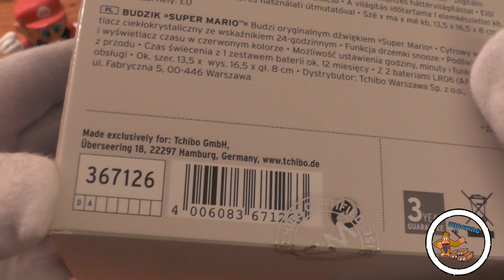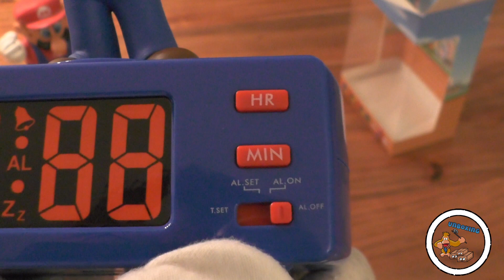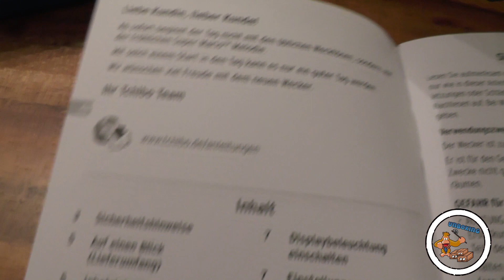Super Mario Alarm Clock von Tchibo Unboxing Lite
"Oh nein! Der Wecker klingelt... wir müssen aufstehen!"
Wer kennt es nicht? Es wird Zeit, an dem nervigen Piepen etwas zu ändern. Wie wäre es, wenn wir von der peppigen Super Mario Melodie geweckt werden? Besser? Das finden wir auch!
Heute schauen wir uns den Super Mario Wecker von Tchibo etwas genauer an! Viel Spaß!

→ Feedback erwünscht!